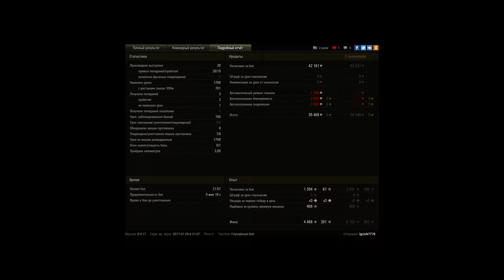Cromwell B, Огненная дуга, Встречный бой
Игрок: igrock7778